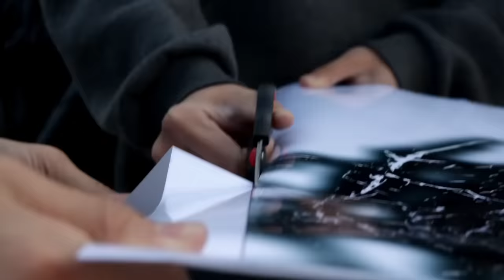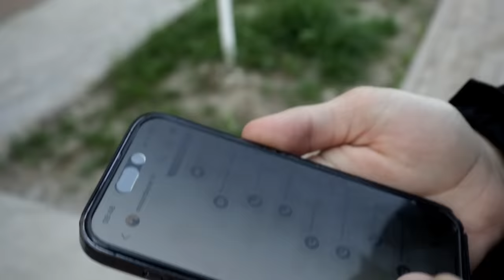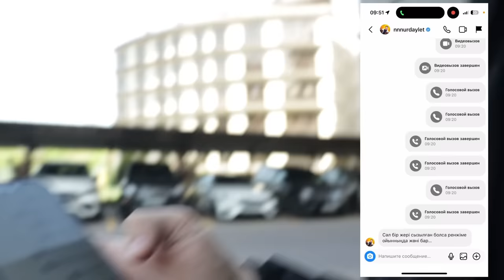NNNның ЛОБОВОЙЫН ШАҚТЫМ